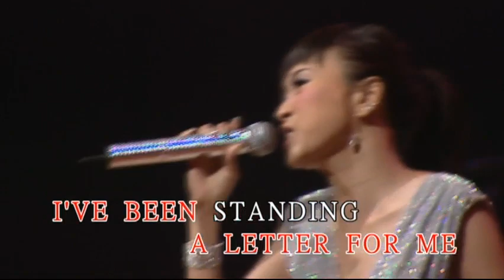蘇姍 - We've Only Just Begun / For All We Know / Sing / Mr Postman (真我自我蘇姍演唱會)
We've Only Just Begun　07:06
曲/詞：Williams Paul Hamilton / Nichols Roger　編：Mr. Joey Villaneuva

We've Only Just Begun To Live
White Lace And Promises A Kiss For Luck And We're On Our Way
We've Only Begun

Before The Rising Sun We'll Fly
So Much Of Life Ahead
We Start Our Walking And Learn To Run
And Yes We've Just Begun

Sharing Horizons That Are New To Us
Watching The Signs Along The Way
Talking It Over Just The Two Of Us
Working Together Day To Day
Together

And When The Evening Comes We Smile
We'll Find A Place Where There's Room To Grow

曲/詞：Karlin Fred / James Arthur / Wilson Robb　編：Mr. Joey Villaneuva

Love Look At The Two Of Us
Strangers In Many Ways
We've Got A Lifetime To Share
So Much To Say
And As We Go
From Day To Day
I Feel You Close To Me
But Time Alone Will Tell
Let's Take A Lifetime To Say
I Knew You Well
For Only Time Will Tell Us So
And Love May Grow

Sing
曲/詞：Raposo Joseph G　編：Mr. Joey Villaneuva

Sing Sing A Song
Sing Out Loud Sing Out Strong
Sing Of Good Things Not Bad
Sing Of Happy Not Sad
Make It Simple
To Last Your Whole Life Long

Don't Worry That It's Not Good Enough
For Any One Else To Hear
Just Sing Sing A Song

Mr. Postman
曲/詞：Bateman Robert / Gorman Frederick C / Holland Brian　編：Mr. Joey Villaneuva

Stop Oh Yes Wait A Minute Mr. Postman
Wait Mr. Postman
Oh Yeah
Oh Please Mr. Post Postman Oh Yeah

There Must Be Some Mail Today
From My Boyfriend So Far Away
Please Mr. Postman Looks And See
If There's A Letter A Letter For Me

I've Been Standing Here Waiting Mr. Postman So Patiently
For Just A Card Or Just A Letter
Saying He's Returning Home To Me
Mr. Postman Oh Yeah
Oh Please Mr. Postman
Oh Yeah

Mr. Postman Looks And See
If There's A Letter In Your Bag
Why Don't You Check It And See One More Time For Me
You Gotta Wait A Minute Wait A Minute Ooh
Wait A Minute Wait A Minute Ooh
Mr. Postman
Come On Check It And See One More Time For Me
Mr. Postman
Come On Deliver The Letter The Sooner The Better
Mr. Postman Look And See